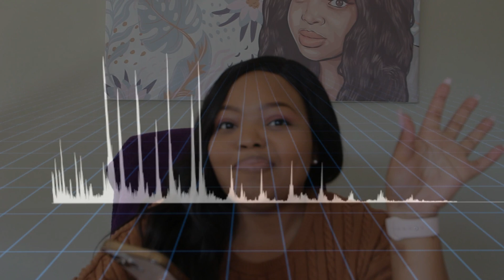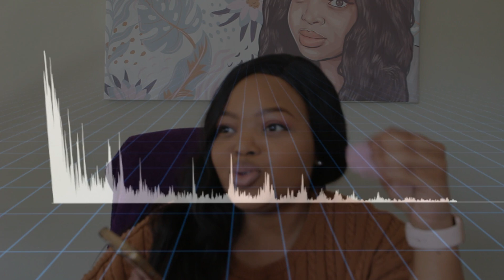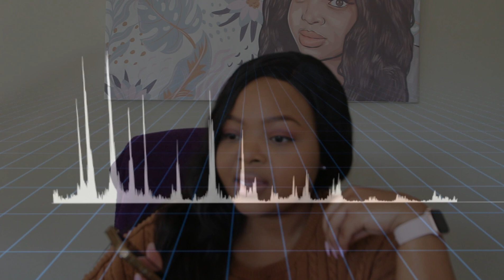Chit-chat with my boyfriend's mom | Would you marry someone you've never met? HotSpot with Naledi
Hi hunnie, I am so excited because one of my favourite Lifetime (ch. 131) shows is back. Married At First Sight is a dating show like no other. Basically, you meet your husband at the altar and only start getting to know him once you've tied the knot. I got introduced to the show by my boyfriend's mother, so I had to give her a call and chat to her about it.